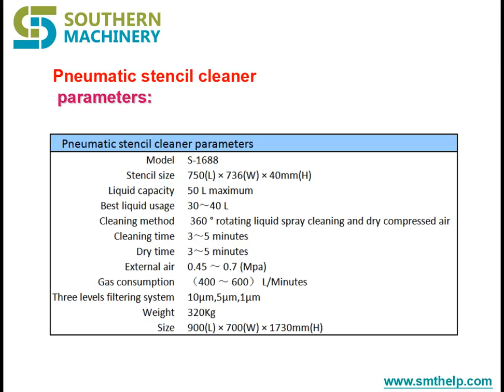Comparison between Pneumatic stencil cleaner S 1688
The advantages of this machine：
1, No need electronic power, no fire and detonate caused.

2, Simple operation, only Start, Stop and Reset, that is all.

3, Protecting Environmental, water recycle.

4, Lower consumption: 2 filters (cost $40.00) can clean more 200 cycles.